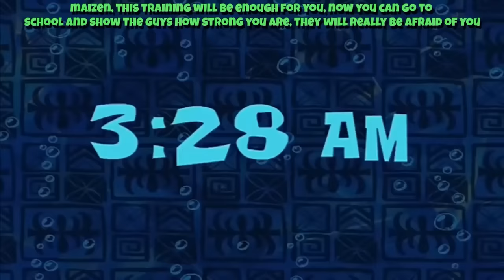Which CAR is BETTER MAIZEN vs MIKEY? - Funny Story in Minecraft (JJ)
in Minecraft Video compilation you will see: Which CAR is BETTER MAIZEN vs MIKEY? - Funny Story in Minecraft (JJ)

Write in the comments who you like Maizen or Mikey? 😅

This channel contains the best compilations of minecraft videos by Shrek Craft !